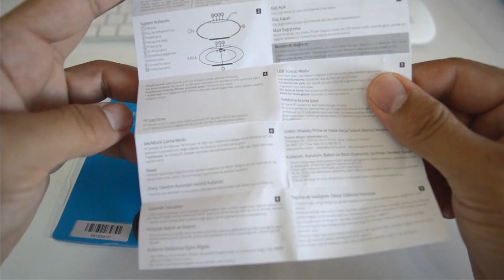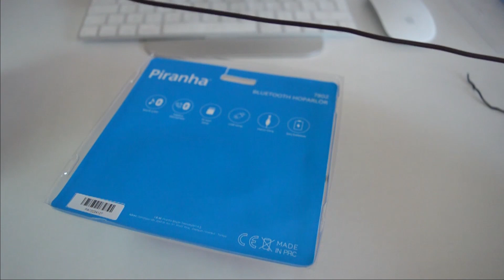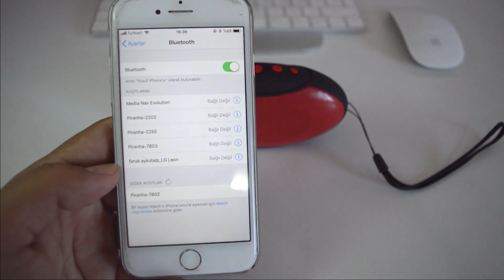Piranha 7802 bluetooth hoparlör incelemesi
A101 de satılan Piranha 7802 bt bluetooth hoparlör ürün incelemesi kutu paket açılışı, piranha ses topu bombası